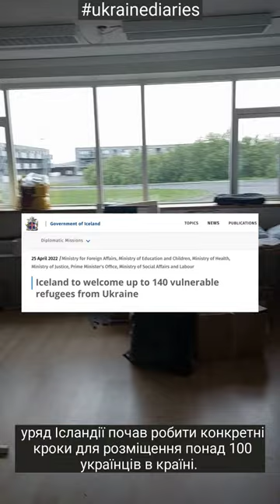Ukraine Diaries, EP3, Part 2: Ukrainian Refugees in Iceland, Inside Bifröst University.